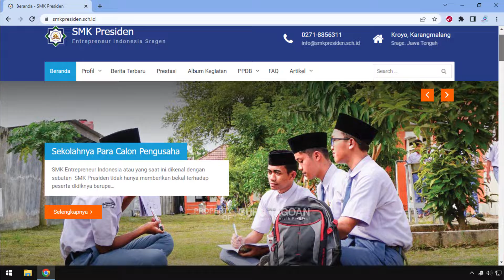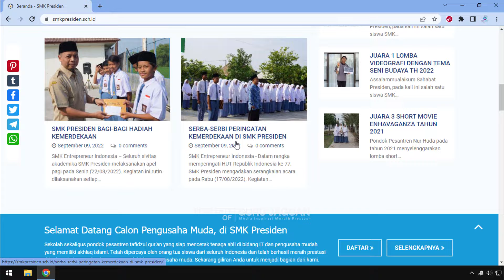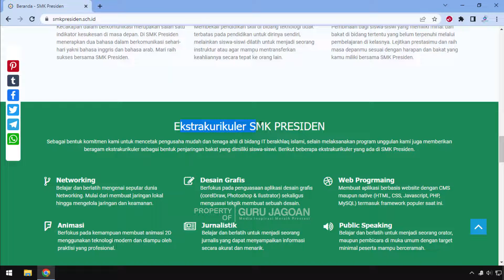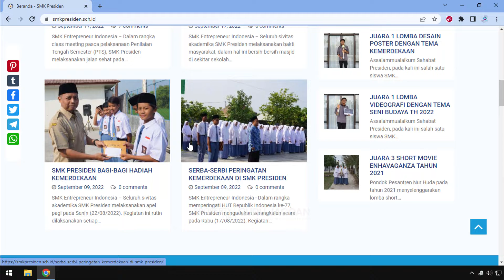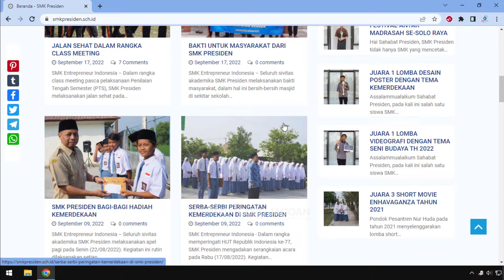TIPS MENGELOLA WEBSITE SEKOLAH!!! - GURU JAGOAN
Website Anda tidak terurus? Atau bingung cara mengelola website?
Berikut Tips mengelola website agar tetap eksis.

Semoga bermanfaat!